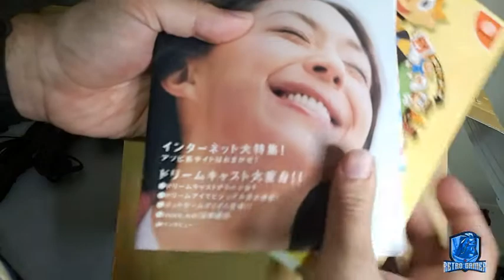Dreamcast Hello Kitty Modelo Azul ( Unboxing)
Unboxing especial console Raro e completo Dreamcast Hello Kitty  modelo Azul Edição limitada